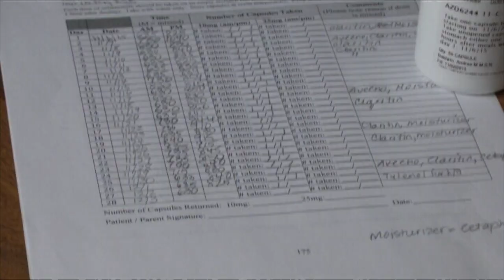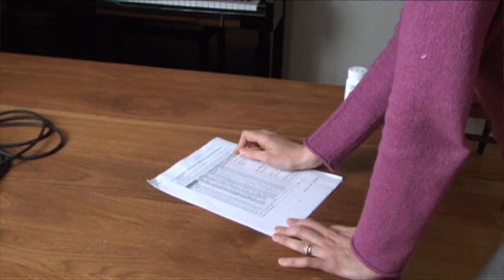Believe We Can End NF: Jane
Meet Jane, and join the Children's Tumor Foundation as we celebrate a 33% reduction in the size of the tumor in her cheek! This is the success she has seen since enrolling in the MEK inhibitor selumetinib clinical trial at the National Institutes of Health.